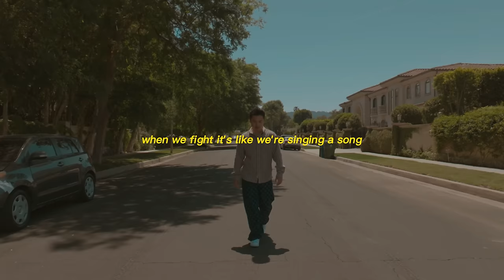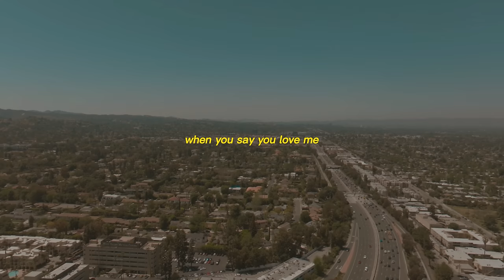Keenan Te - as long as you love me (Official Lyric Video)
Video by filmed in Los Angeles, USA

Keep up to date with Keenan Te on socials

Leave a comment where you would like to see Keenan Te perform next!

Song Credits
Performed by Keenan Te
Produced by TORS